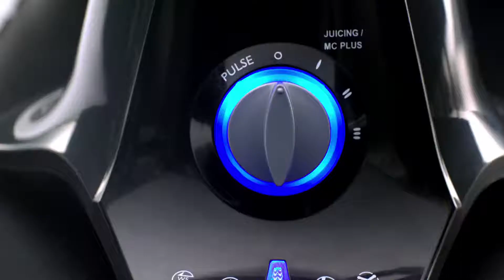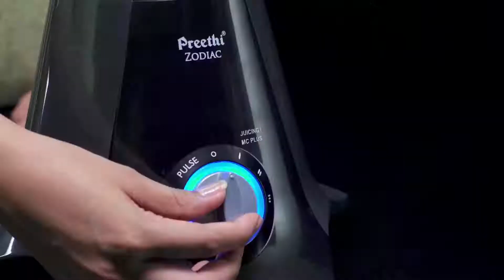PREETHI - Zodiac Mixer Grinder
We made this Explainer video for Preethi Zodiac Mixer Grinder. In which we've added a B-roll of the product at the beginning makes the video eye-catchy and holds the audience till the end of the video. this is a must watch video and one of our best projects.

Preethi Zodiac is a magnificent product which enlightens you with the amazing Vega 5 Motor which is embedded in it which grinds turmeric in 2 minutes. Along with powerful motor, it has fast motor cooling functionality which does cooling within no time. Instant fresh juice helps in extraction of more juice.

If you want to make ads for your product.